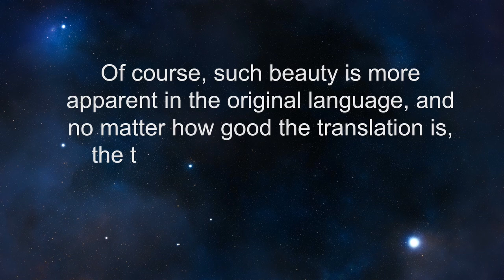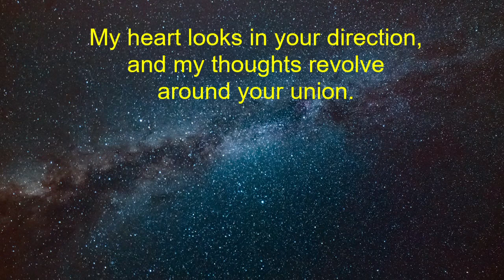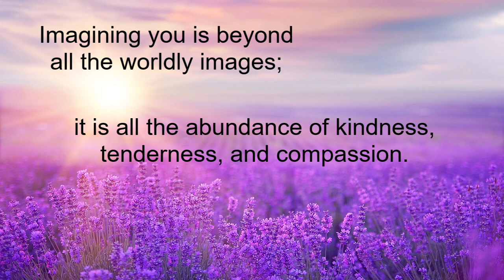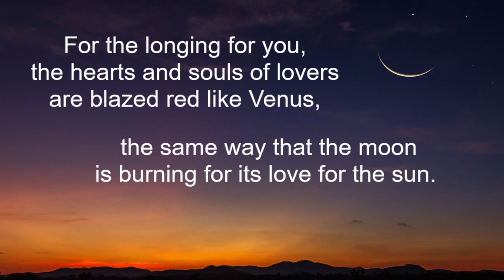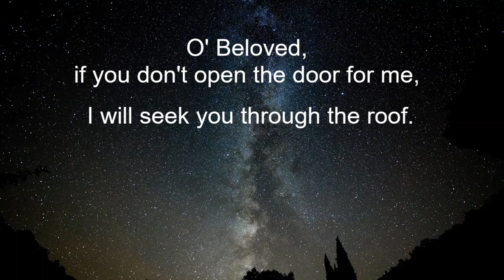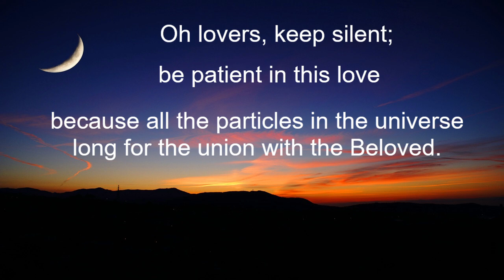Rumi - "The Hundred-Petal Flower."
Note: 1) Halva is a very sweet Middle-Eastern pastry.
Poetry of Rumi
"The Hundred-Petal Flower"
Ode No. 759
Poem's Original Language: Persian
Translation and Comments:
Reza Fattahi , author of "The Two Worlds"
You can also check out the blogs and books on my
Your likes and subscriptions would make the difference.